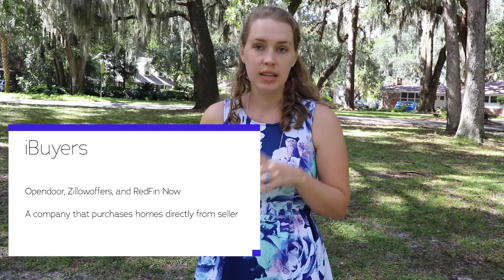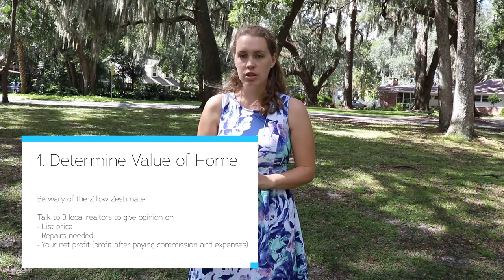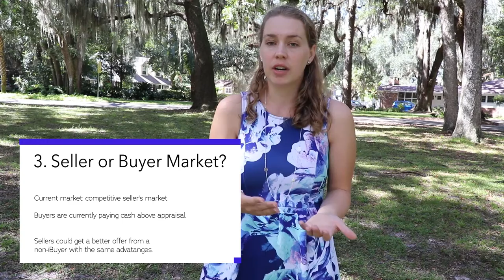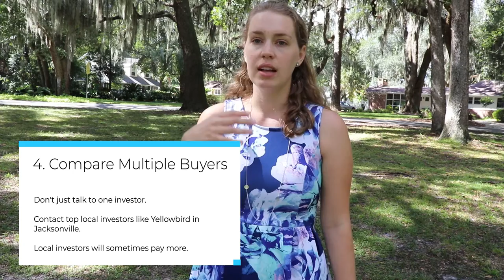When should I sell to an off-market investor like Zillow or Opendoor?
If you are a homeowner, you have probably been inundated with calls, texts, and mail from investors wanting to buy your home.  You may have even seen Zillow’s new billboards asking you to take the easy way and sell to them.  Today we are going to talk about off-market investors and how to tell when they may be a good option for you.

There have always been real estate investors looking to flip properties or find good rentals.  In the past decade though, we have seen the birth of a larger, wallstreet run investor called an iBuyer. Popular iBuyers include Opendoor, Zillowoffers, and RedFin Now.  An iBuyer is a company that purchase homes outright, directly from the owner. The seller doesn’t have to pay an agent, list the home, stage it, market it, or even show it to potential buyers. The offers tend to be cash, offer a quick close, and purchase the property "as-is". Sounds great right?

The key thing to remember is iBuyers are in the market to make money.  They are not purchasing your home out of the goodness of their heart to make your life easier. When an ibuyer wants to buy your home, they typically are giving you an offer below market value.  If they cannot make money off your home, they would not be purchasing it.  As a homeowner, you need to consider if you are okay leaving that money on the table and letting the iBuyer earn it rather than you.

These are 4 things I would do when considering an iBuyer offer.